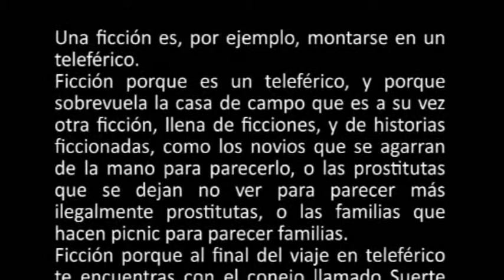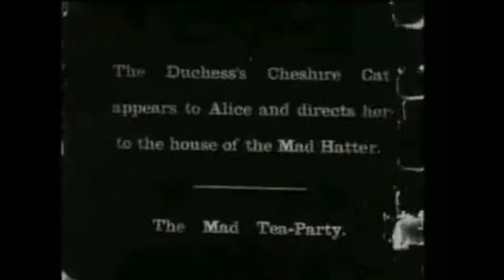El paseo: episodio 6